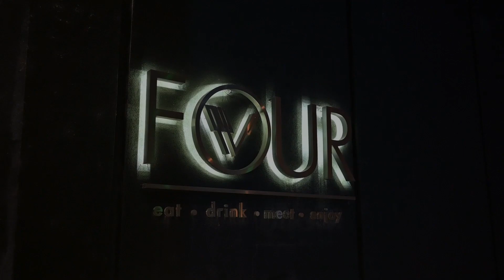Новогодишна забава на Croatia осигурување